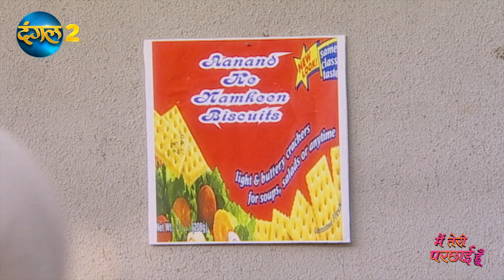आंचल और अपने पति को एक साथ देख कर चंचल है उदास | Main Teri Parchai Huu | EP 29 Part 2